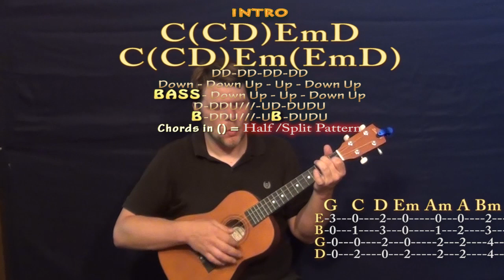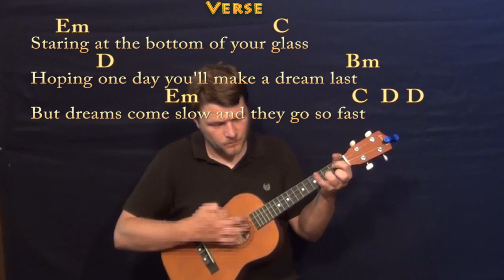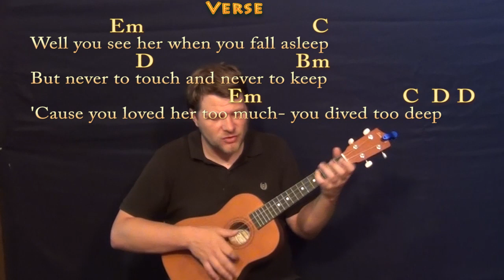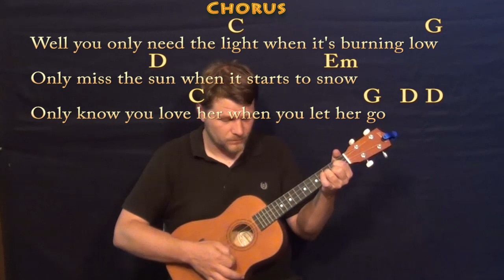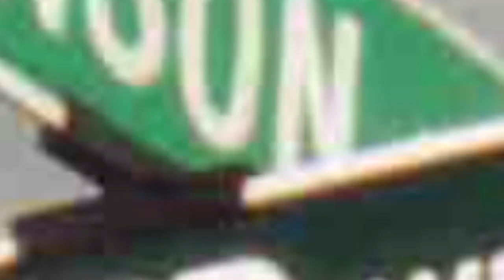Let Her Go (Passenger) Bariuke Cover Lesson with Chords / Lyrics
JIMMY BUFFETT GUITAR LESSONS Thanks for the love! I'm entering the Guitar Center Songwriting contest and would really appreciate you checking out these tunes and giving

can play along ;) Woohootiehoo and best of luck! ;) Sharing these links will make the biggest effect ;) CHART